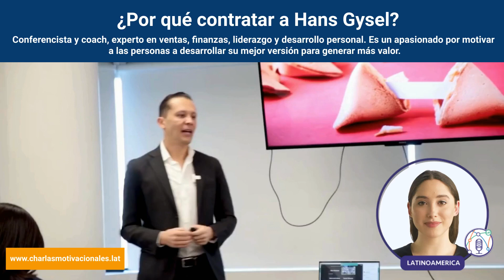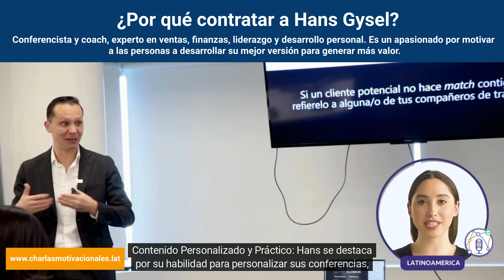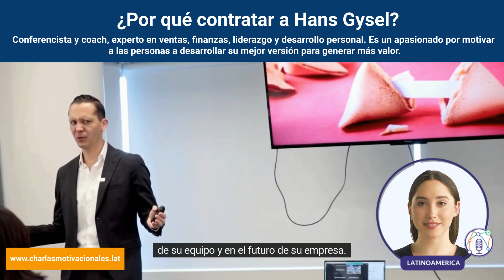¿Por qué contratar a Hans Gysel? - Charlas Motivacionales Latinoamérica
Estimados clientes de la Agencia Charlas Motivacionales Latinoamérica,

Es un placer presentarles a Hans Gysel, un conferencista y coach de clase mundial, especializado en ventas, finanzas y desarrollo personal. Con una trayectoria impresionante y un enfoque en la transformación de vidas y negocios, Hans es la elección ideal para inspirar y capacitar a su equipo.

Experiencia y Credenciales Únicas: Con más de 17 años en Banca de Inversión, Hans ha manejado inversiones millonarias, lo que le otorga una perspectiva única en finanzas y ventas. Como coach certificado y conferencista internacional, ha impactado a más de 10,000 personas globalmente, colaborando con empresas líderes como Seguros Monterrey New York Life, Banco Santander y Johnson &amp; Johnson.

Autoridad en el Campo: Hans no solo es un experto en la teoría; es un practicante experimentado y un autor reconocido. Ha vivido en diferentes culturas y entornos, lo que enriquece su enfoque y metodología, haciéndolas aplicables a escenarios globales y diversos.

Educación de Primer Nivel: Su formación académica en Actuaría y Finanzas Internacionales, complementada con su certificación como Asesor Financiero Internacional, garantiza que cada charla y taller esté respaldada por conocimientos profundos y aplicables.

Contenido Personalizado y Práctico: Hans se destaca por su habilidad para personalizar sus conferencias, enfocándose en las necesidades específicas de su empresa. Utiliza métodos interactivos, como metáforas y casos de estudio reales, para asegurar un aprendizaje vivencial y práctico.

Temas Relevantes y Transformadores: Ofrece una gama de temas, desde Estrategias de Venta hasta Bienestar Financiero, Liderazgo Corporativo y Motivación, adaptando cada sesión a su audiencia para maximizar el impacto y el aprendizaje.

Diferencial Único: Su capacidad para combinar conceptos de ventas con insights financieros, y su enfoque en liderazgo y desarrollo personal, lo hacen un conferencista integral que puede abordar una variedad de temas con autoridad y eficacia.

Invitar a Hans Gysel a su próximo evento es más que solo una conferencia; es una inversión en el potencial de su equipo y en el futuro de su empresa. No pierda la oportunidad de transformar su organización con las estrategias y la inspiración que Hans Gysel puede brindar.

¡Esperamos con entusiasmo la oportunidad de trabajar con ustedes y ver el impacto positivo que Hans traerá a su equipo!